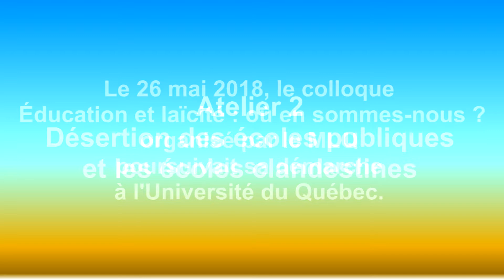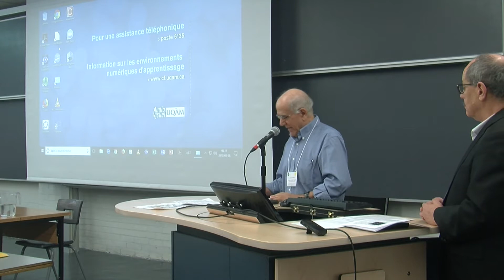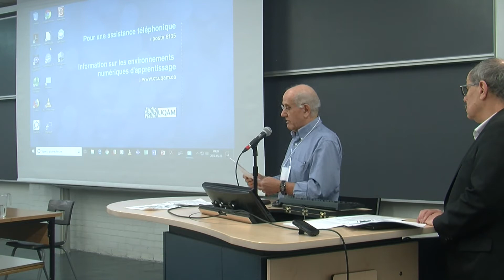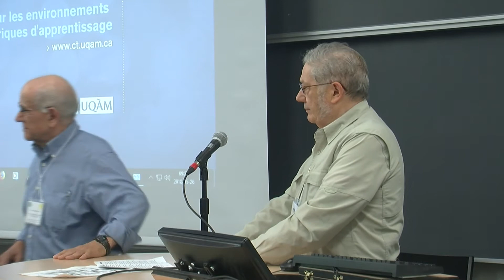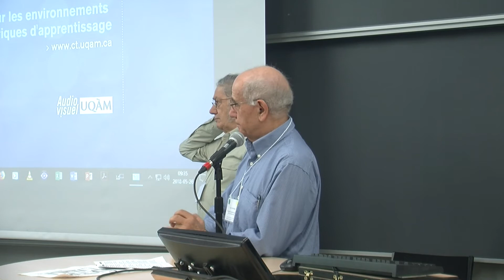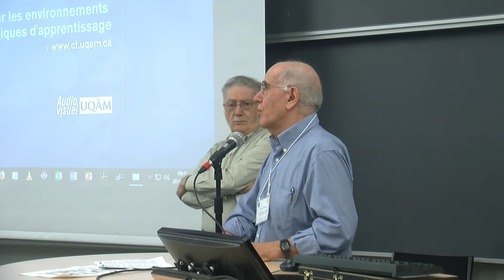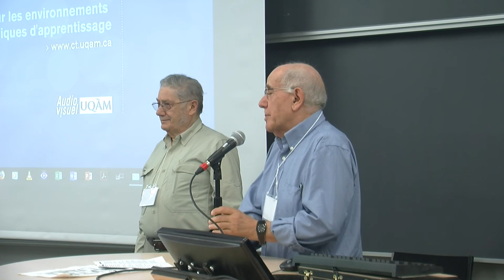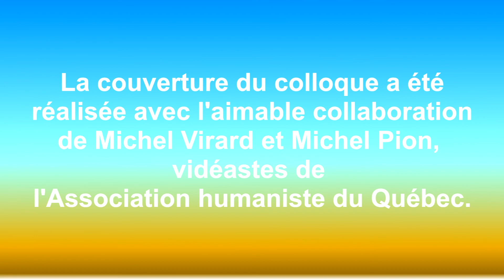Atelier 2 - Désertion des écoles publiques et écoles clandestines - Première partie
Le 26 mai 2018, le colloque Éducation et laïcité : où en sommes-nous ? organisé par le MLQ poursuivait sa démarche à l'Université du Québec.

Ouverture et gestion de l'atelier - Michel Virard
Première partie - Une expérience d'une école juive - Léon Ouaknine
Deuxième partie - Écoles coraniques - Ferid Chikhi